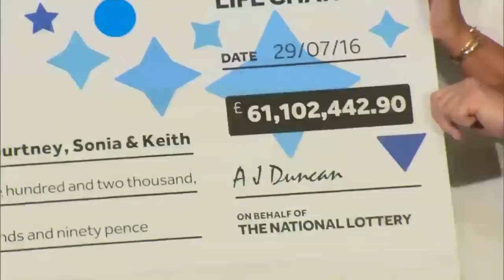£61m Lottery winner wants to buy electric toothbrush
The winner of the £61m Lottery draw wants to buy an electric toothbrush as her first purchase. Report by Jessica Wakefield.